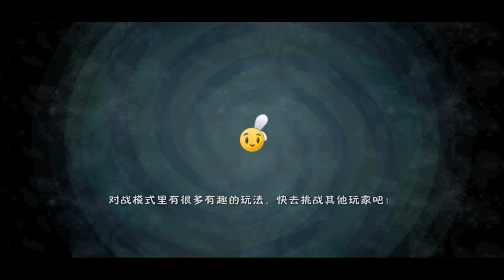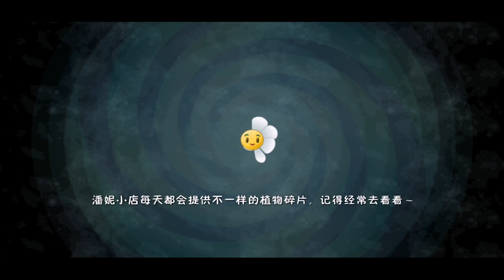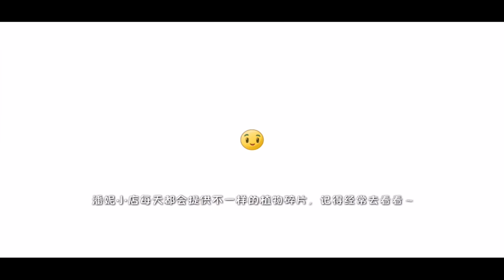Plants vs. Zombies 2-Series Plants against Zombies 1 (Chinese version).